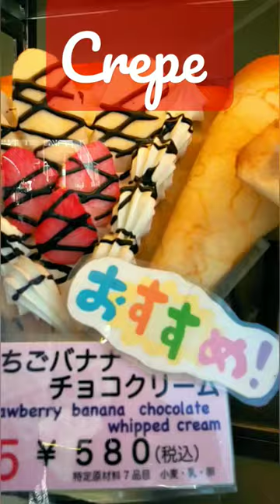CreamyCrepes フラミンゴ // ストロベリー バナナ チョコレート#クレープ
Creamy Crepes
‎@Beachan Channel